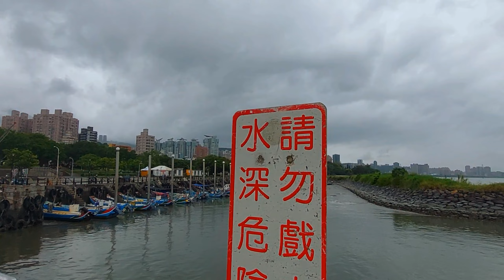Tamsui Street Walk | New Taipei City 🇹🇼 | Walking Tour